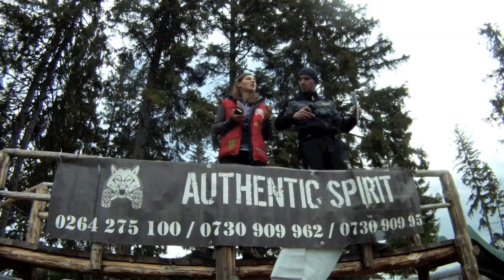HUNT-THE-WOLF-2012 - day 1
This is the story about the first of 4 racing days of the 2012 edition of the most challenging ATV race in Europe, called HUNT THE WOLF, JAG DEN WOLF or as originally in Romanian: Vaneaza Lupul. Enjoy and check out the videos of day 2, 3 and 4.